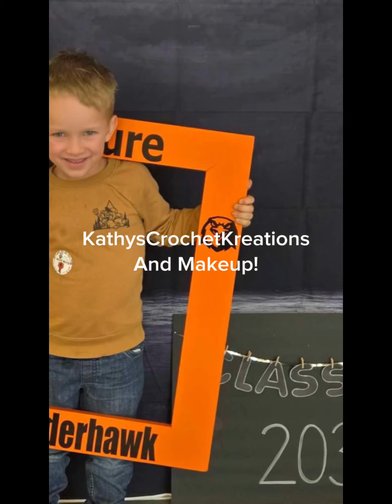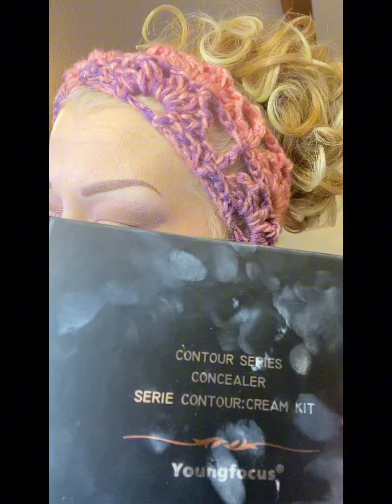Happy Friday-Yay! Let’s get ready together!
Grab a cup of coffee and let’s chitchat and put on our makeup for the day!!